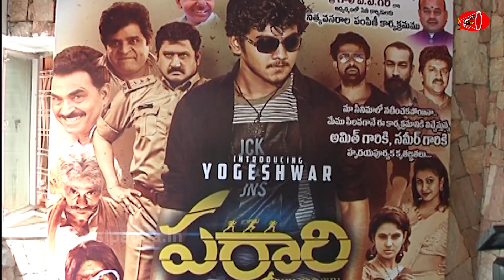Parari Movie Team Donates Essential Commodities To Film Workers || Gossip Adda